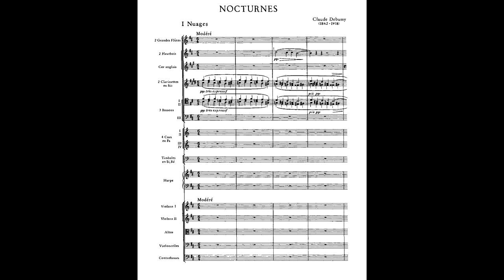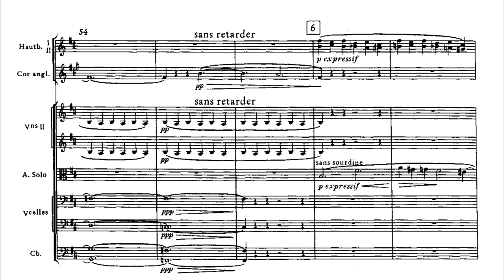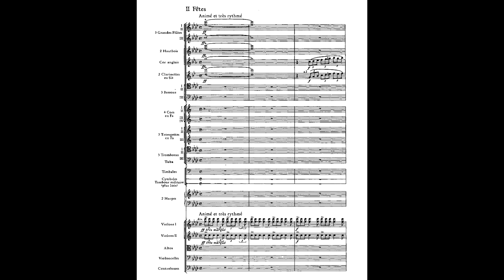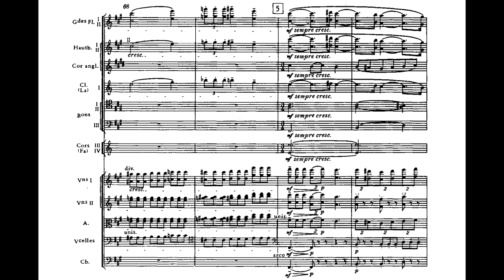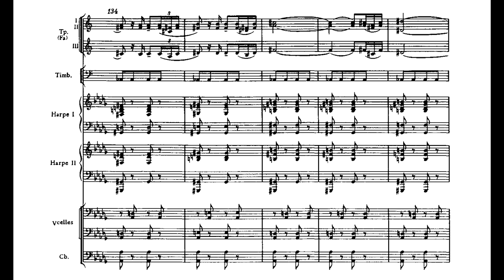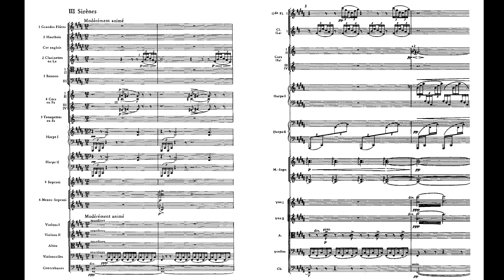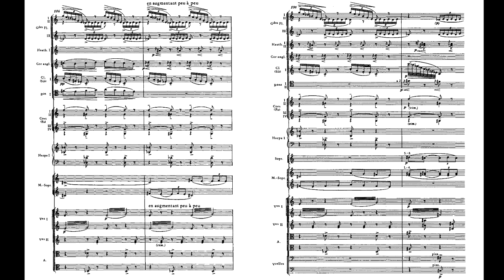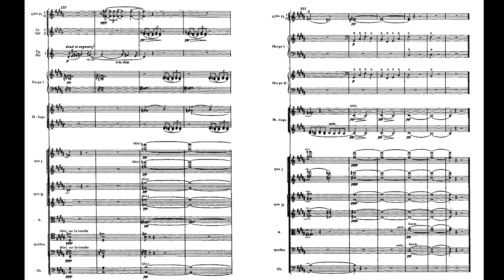Claude Debussy ‒ Trois Nocturnes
Claude Debussy (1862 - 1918), Trois Nocturnes (1899)

Performed by Montreal Symphony Orchestra, Charles Dutoit conductor.

00:00 - No. 1 Nuages ("Clouds")
07:54 - No. 2 Fêtes ("Festivals")
14:13 - No. 3 Sirènes ("Sirens")

Debussy originally planned his Nocturnes as a series of pieces for the famous Belgian violinist Eugene Ysaÿe, a work that he completed in 1896, deriving inspiration from the poet Henri de Regnier, under its first title Trois scenes au crepuscule (Three Scenes at Twilight), conceived in the years 1892 and 1893. The final orchestral version of the work was completed in 1900.

The first of the three sections of the work, Nuages (Clouds), provides a poetically evocative opening, a reflection of the movement of the clouds across the sky. It is followed by Fetes (Festivals), a re-creation of holiday festivities in the Bois de Boulogne. The third Nocturne, Sirenes (Sirens), returns to the gentler mood of the first. A traditional riddle had puzzled over what song the Sirens sang to lure ancient Greek sailors to their doom. Debussy provides his own answer, a picture of the sea in majesty, beauty and variety, foreshadowing La mer. The song of the Sirens is represented by a wordless female chorus.